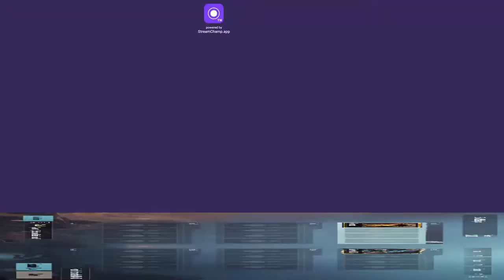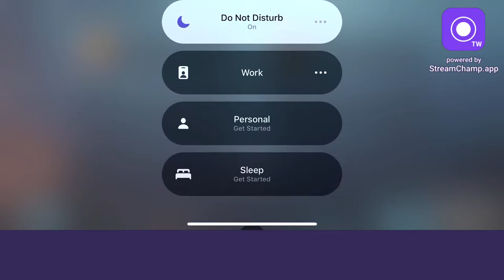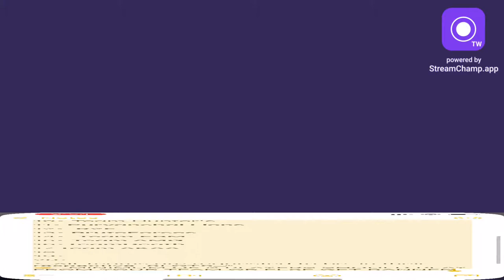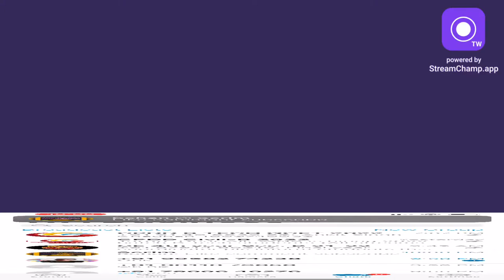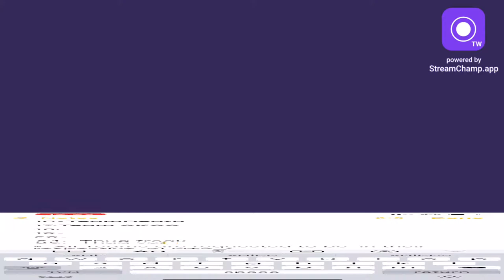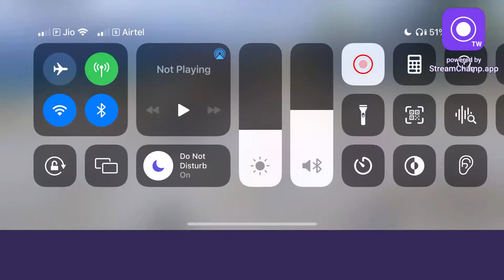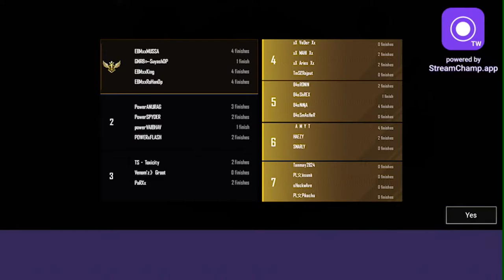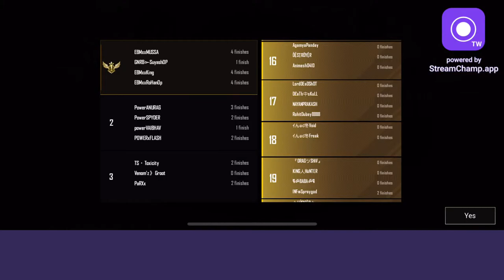Galgotia Moment Paid Scrims🔥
PUBG CHILL STREAM🔥